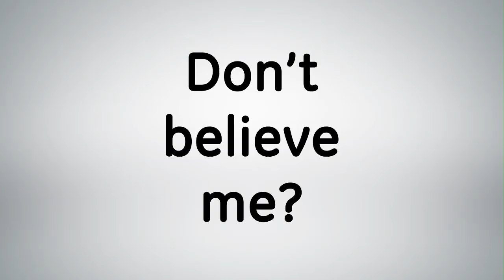Frank Wilcox TV Spot Charter